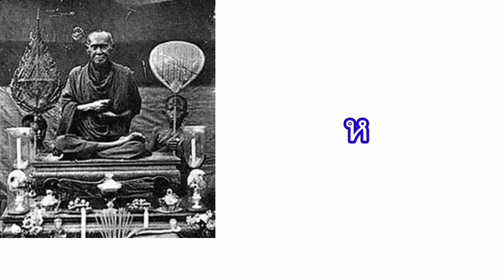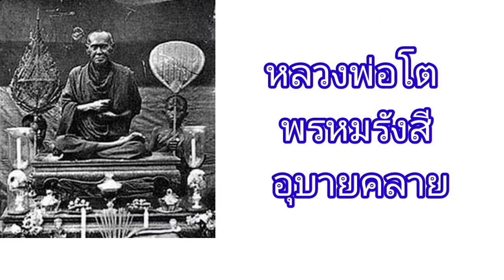หลวงพ่อโต พรหมรังสี : อุบายคลายโกรธ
หลวงพ่อโต พรหมรํสี อุบายคลายโกรธ

หลวงพ่อโต พรหมรํสี เป็นพระที่มีบุคคลิกโดดเด่นที่สุดในสมัยรัชกาลที่ ๔ แม้ได้รับสมณศักดิ์เป็นถึงสมเด็จพระพุฒาจารย์ แต่ท่านกลับใช้ชีวิตอย่างสมถะ ไม่มีพิธีรีตองราวกับเป็นพระธรรมดา ความรู้ทางพระธรรมวินัยของท่านจัดว่าแตกฉาน แต่ท่านกลับไม่เคร่งครัดในแบบแผน ขนบธรรมเนียมหลายอย่างที่ผู้คนยึดติดถือมั่น ท่านไม่สนใจเอาเลย ปฏิบัติตนอย่างผ่อนคลาย เป็นกันเอง และเปี่ยมด้วยเมตตา

เป็นที่ร่ำลือกันว่า ใครมานิมนต์ท่าน ไม่ว่ายากดีมีจน ท่านไม่เคยปฏิเสธ แต่จะไปเทศน์เมื่อใด ท่านไม่เคยกำหนดเวลา บางคราวเจ้าของบ้านหลับแล้ว ท่านไปถึงก็นั่งเทศน์ที่ประตูบ้าน เทศน์ตรงหัวบันไดบ้านก็เคย คราวหนึ่งท่านไปเทศน์ต่างจังหวัด ถึงที่หมายตอนยามสาม (ประมาณตี ๓-๖ โมงเช้า) ผู้คนนอนหลับกันหมดแล้ว ท่านสั่งให้คนแจวเรือตีกลองดังตูม ๆ แล้วก็เทศน์ชูชกอยู่แต่ผู้เดียว ชาวบ้านต้องลุกมาฟังท่านจนสว่าง

CR Phra Paisal Visalo